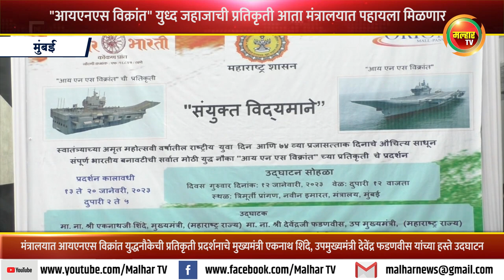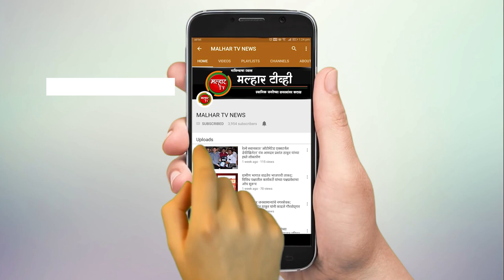आयएनएस विक्रांतची प्रतिकृती आता मंत्रालयात पहायला मिळणार; प्रदर्शनाचे मुख्यमंत्र्यांचे हस्ते उदघाटन